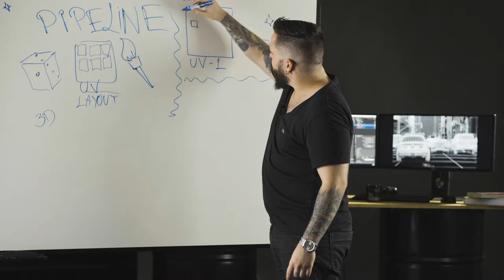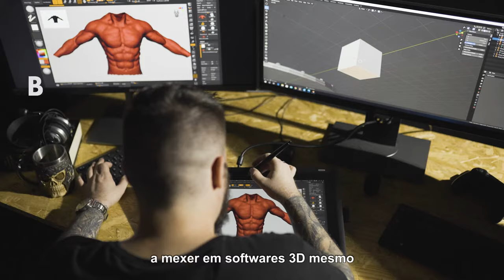Modelagem 3D do Zero - Curso Online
Você vai dominar o ciclo completo de criação de um modelo 3D utilizando os principais softwares do mercado. Construa um portfólio e atraia os primeiros trabalhos profissionais para iniciar a sua carreira como artista 3D para sites, campanhas, jogos, filmes e muito mais.